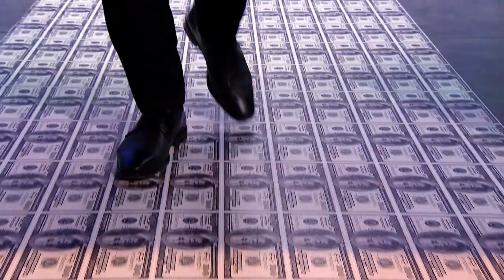Cine ia milionul la Imperiul Leilor